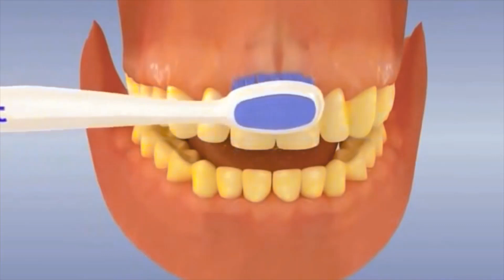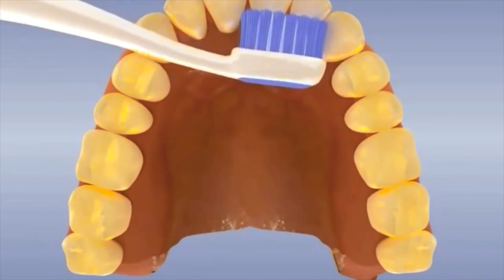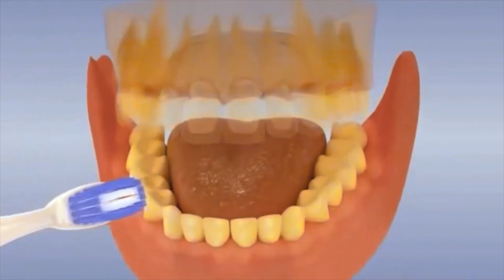HOW TO BRUSH YOUR TEETH PROPERLY ? ASK THE DENTIST||| THE WISDOM TOOTH| DR.CHANDER UDHEY | HINDI